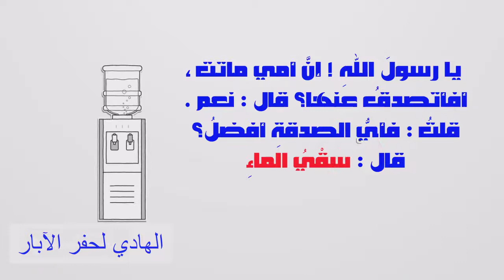خير الصدقة سقي الماء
الهادي لحفر الابار